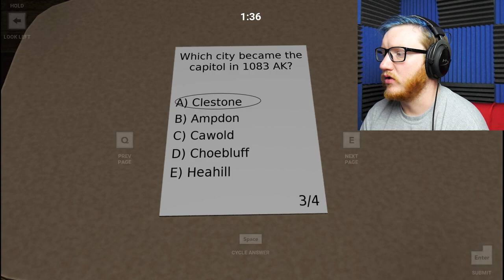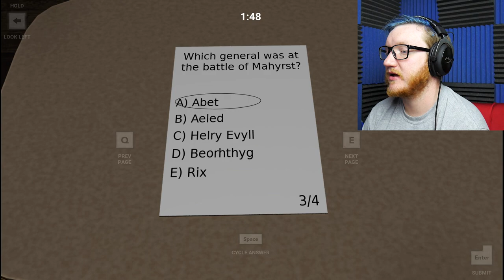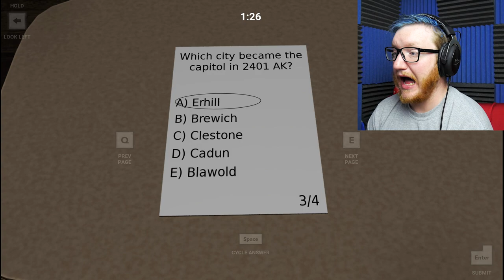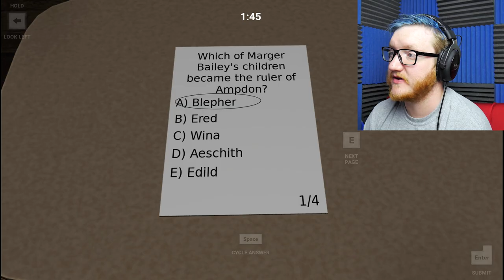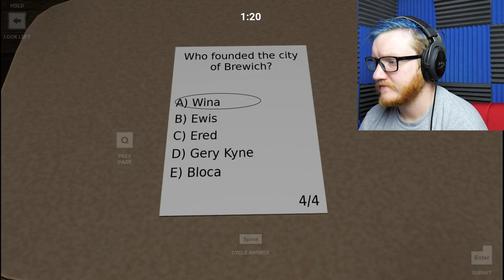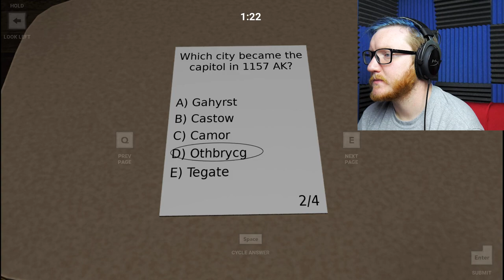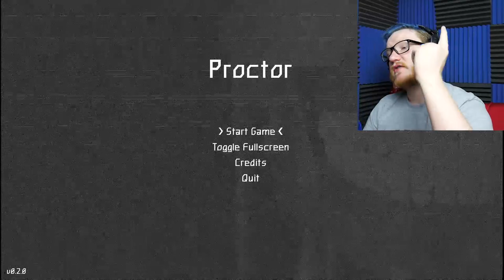Proctor | Cheating in Class! | SO MANY JUMPSCARES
Proctor is a Jumpscare horror game that has us cheating on a test, but getting caught doesn't get us a detention it means death by crazy robot! Look left or Right at the wrong time and you'll find yourself deader than the people in your history lessons

Custom Ending bumper music:
"Dance The Summer Daze" by Joshua McLean